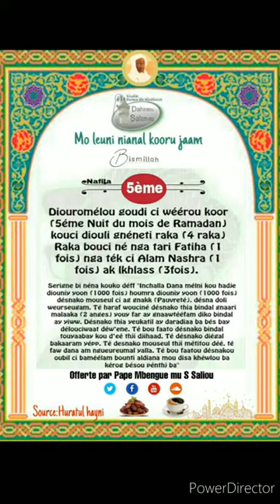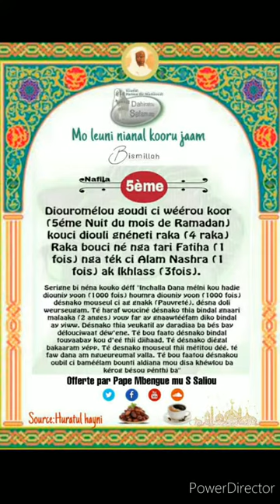Ramadan- Nafila goudi 5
Video de Pape Mbengue Mu S Saliou